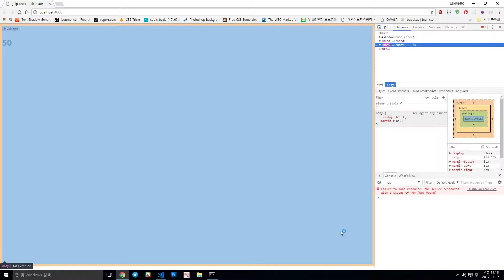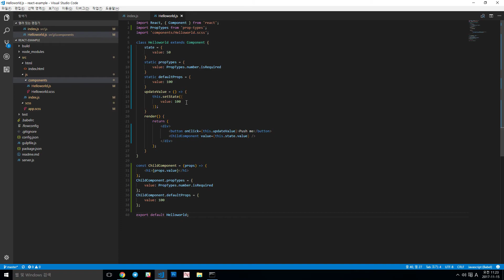[KR] Learning React and Redux - Part 11: Stateless 컴포넌트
Stateless 컴포넌트에 대해 알아봅니다.